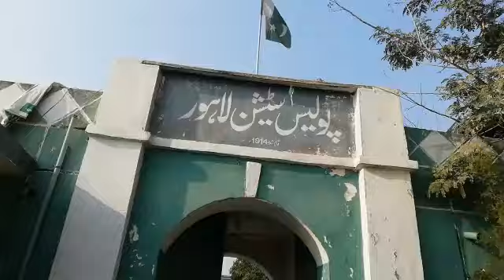Swabi Search Operation